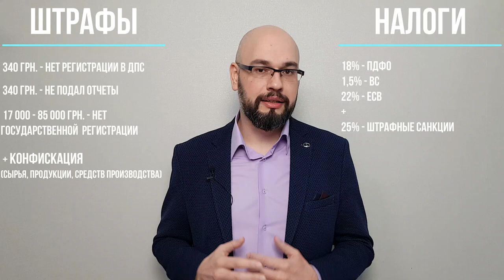Зачем открывать ФОП? Преимущества ФОП. Почему полезна регистрация ФОП.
ФОП - регистрировать или нет? Какая ответственность за незаконную предпринимательскую деятельность? Какие преимущества ФОП? По этим и другим вопросам предпринимательской деятельности консультирует адвокат Олег Лукьянчиков.

Чтобы понять, зачем регистрировать фоп, нужно сравнить хотя бы размер штрафов и размер налогов.
Реальный штраф за предпринимательскую деятельность без регистрации - 85 000 грн.
Суммарно, ЕСВ и единый налог за 2022 составляет:
ФОП 1 группа - 20269 грн./год
ФОП 2 группа - 32892 грн./год

Регистрация ФОП дает возможность легализовать все доходы с минимальной уплатой налогов. Также, ФОП, который платит ЕСВ получает право на больничный и пенсию.

00:00 предпринимательская деятельность без регистрации
00:19 штрафы за незаконную предпринимательскую деятельность
03:00 налоги на доходы
06:24 легализация доходов
08:50 социальная защита (ФОП пенсия и ФОП больничный)